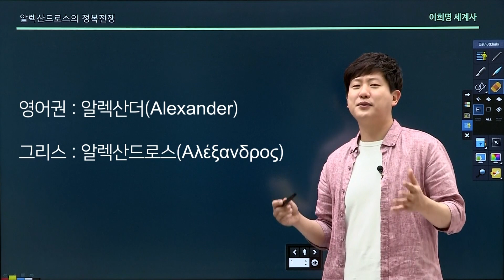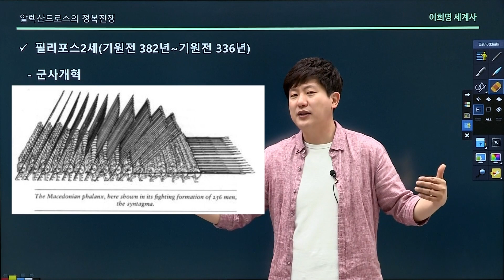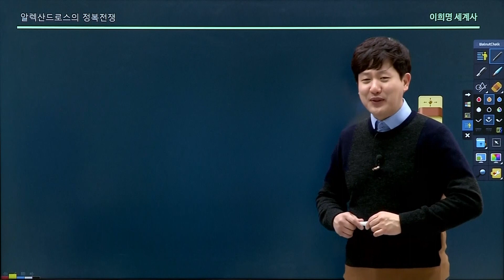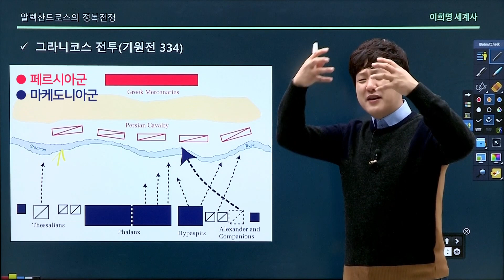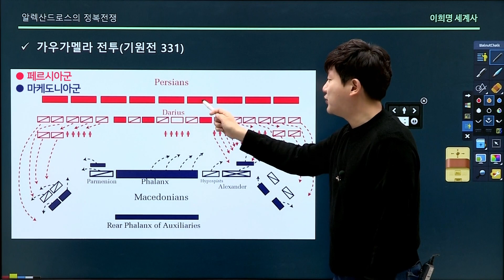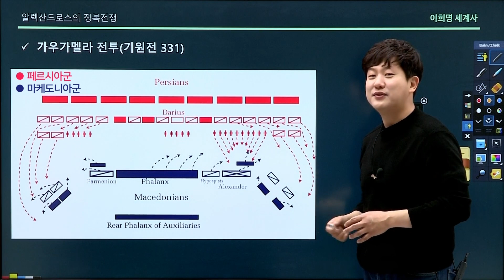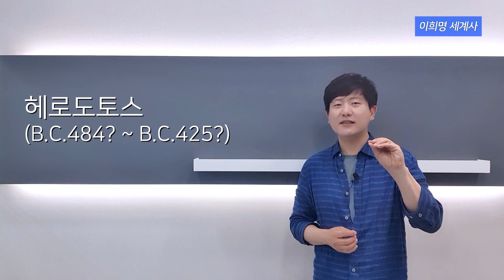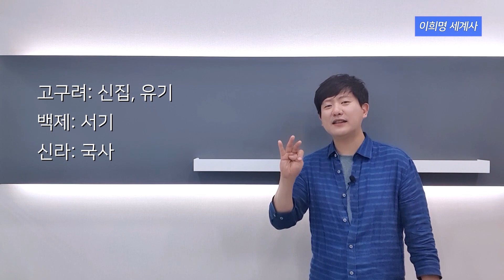알렉산드로스 몰아보기